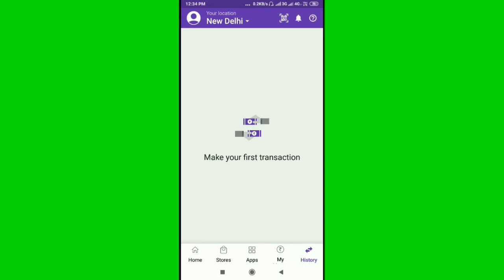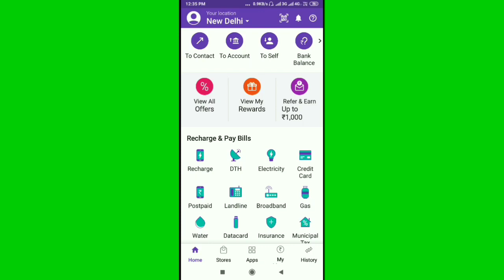Check PhonePe Account Transaction History | Recharge, Money Transfer, Store History